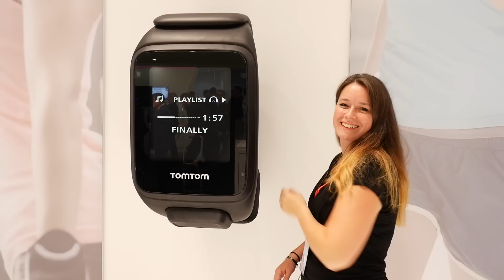TomTom Spark Sporthorloge - IFA 2015 (Consumentenbond)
Klik voor meer informatie Het nieuwste sporthorloge van TomTom heet Spark. Het meest luxe model is de Spark Cardio+ Music. Deze heeft een activiteitentracker om onder meer je stappen te tellen en een ingebouwde muziekspeler. Het sporthorloge is in oktober te koop. Wij probeerden hem even op de elektronicabeurs IFA in Berlijn.

Meer nieuwe producten die geïntroduceerd zijn op de IFA zien? Ga naar